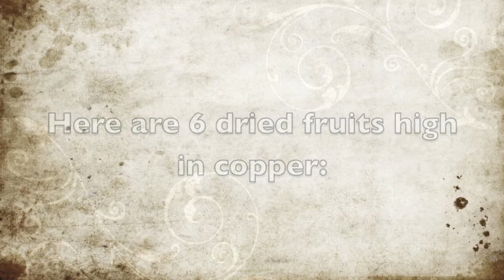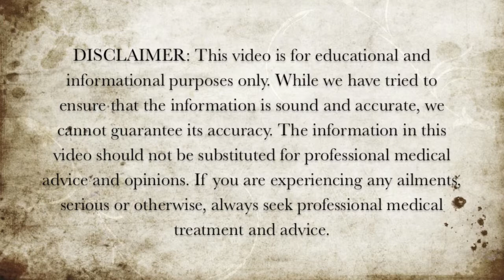6 Dried Fruits High in Copper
Here are 6 dried fruits high in copper.